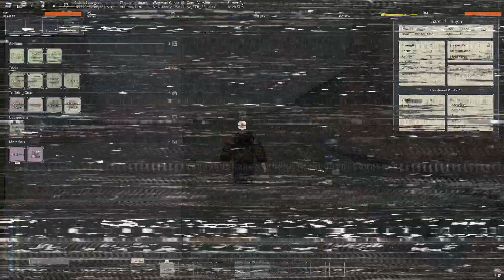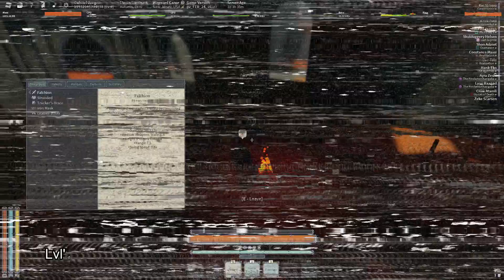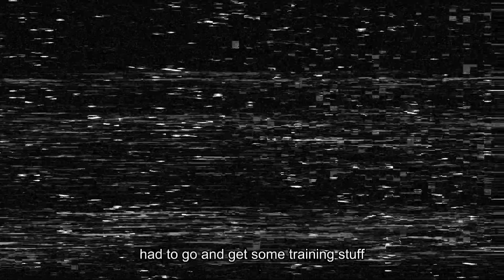The Iron Buns Singer Prog!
A little short hops thats ok